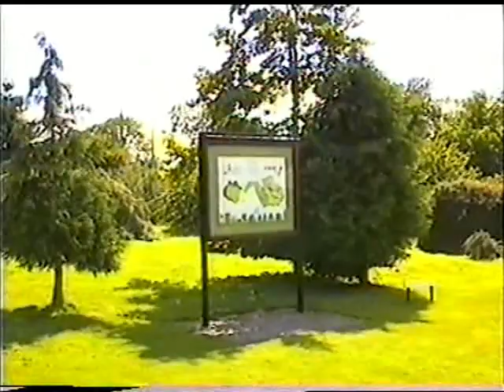1996 John F.Kennedy Arboretum Ierland.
Gewijd aan de nagedachtenis van John Fitzgerald Kennedy, President van de Verenigde Staten van 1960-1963, is het Arboretum een verzameling plant van wereldformaat. Het beslaat 252 hectare (623 hectare) over de top van Slieve Coillte en zuidelijke hellingen. Het bevat 4.500 soorten bomen en struiken uit alle gematigde streken van de wereld, geplant in botanische volgorde. Er zijn 200 bos percelen gegroepeerd per continent. Een weg biedt toegang tot de top 271 m met panoramisch uitzicht. Een bezoekerscentrum huizen tentoonstellingen en audio visuele show. Toegang voor mensen met een handicap.